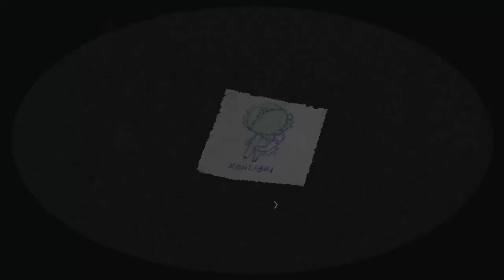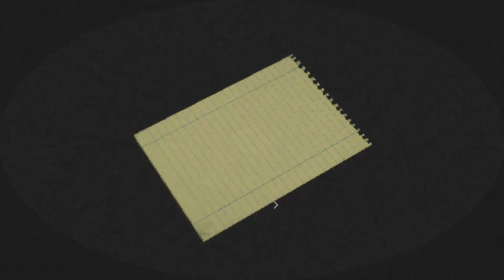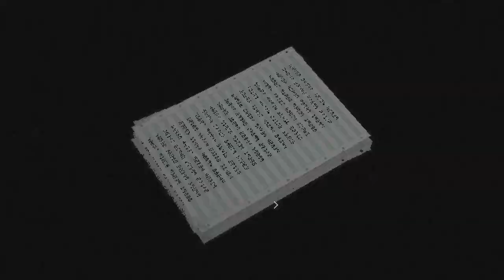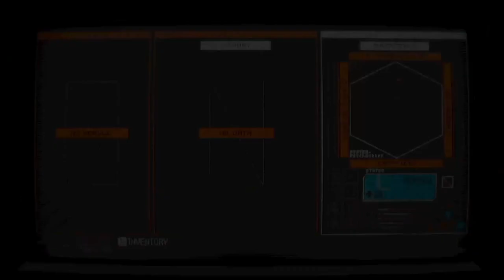Signalis, The Basics of Dream Theory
Signalis is a complicated game with deep lore and complex writing, due to this there are many different approaches that have been used to solve what it all means. Usually on this channel I cover an approach that takes everything that occurs as real and gives it all equal priority, this Realist Approach uses the King in Yellow and Bio resonance to explain things, and finds its evidence from notes and documents. However there are alternative approaches, and in today's video im going to be covering one of these, this being the Dreamers Approach. This mentality of theory is far removed from how I think and make theories, and is far removed from any other theory ive written so I will do my best to cover their views properly but I apologize ahead of time if I fail to do so. With no more delay, let's get right into this.